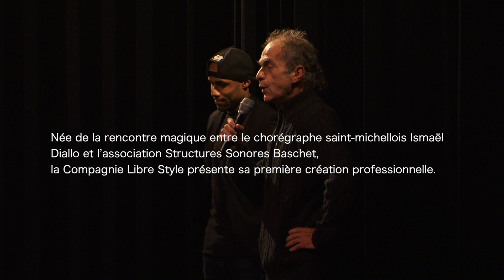Façon(s) d'aimer Cie Libre style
Compagnie Libre Style /association Libre style/ Association structures Sonores Baschet
Façon(s) d'aimer
Chorégraphe : Ismaël Diallo
Danseurs: Rubin M'Bamba, Jade Paz Bardet, Clément James
Comosition: Justin Beauval
Chant: Mélissa Midleton
Représentation du 25 novembre 2018 au centre culturel Baschet de St Michel sur Orge